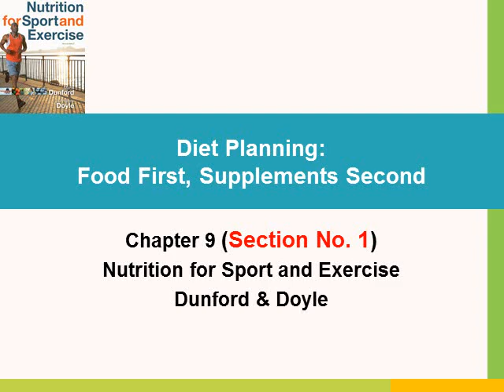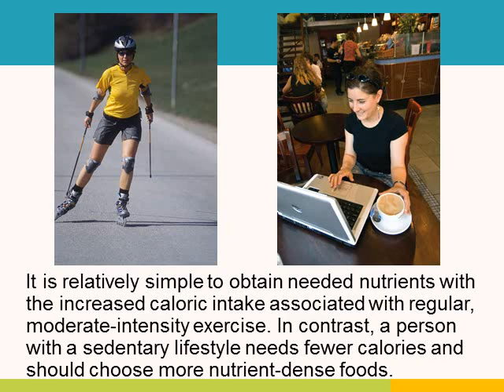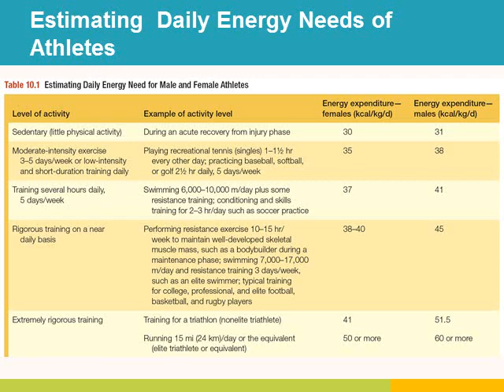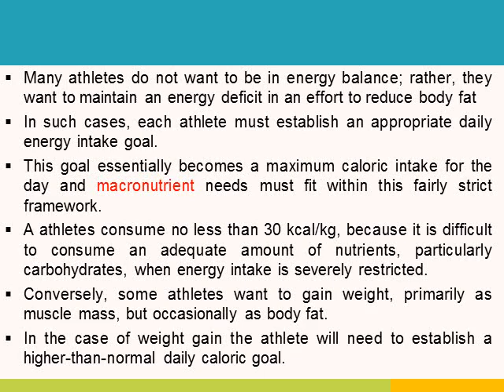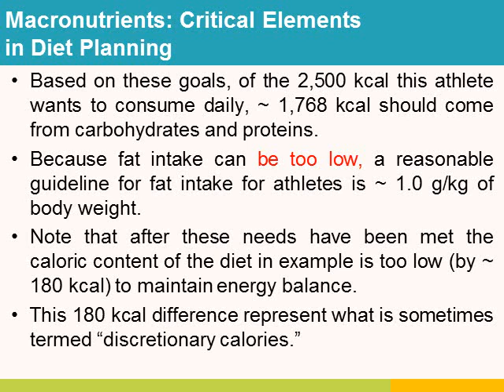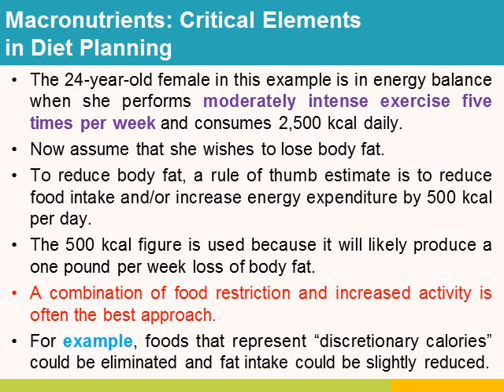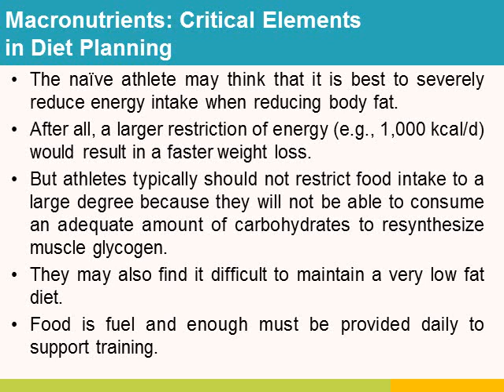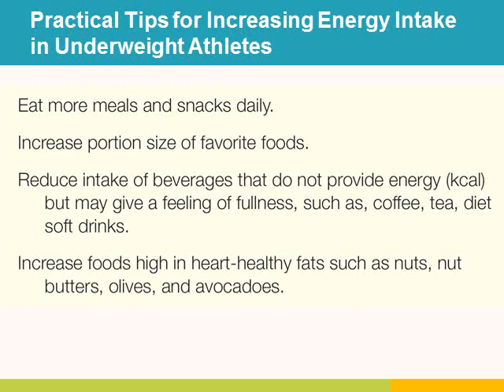NUTD3311: Ch_9; Diet Planning (1)